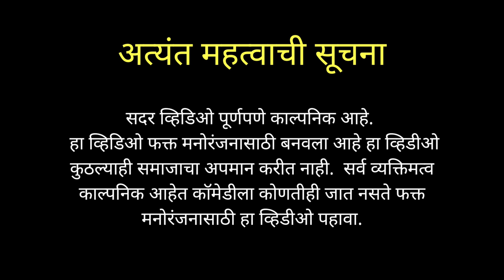Mazi Bayko Series || Porgi Baghnyacha Karyakram || Vinayak Mali Comedy || Season 4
Cast
Ankita Bhagat
Darpan Patil
Mayur hathmode
crazy family
vinayak mali

Cameraman
Dhanraj Bhagat

other music
viren patil